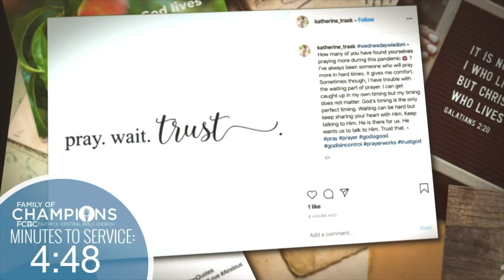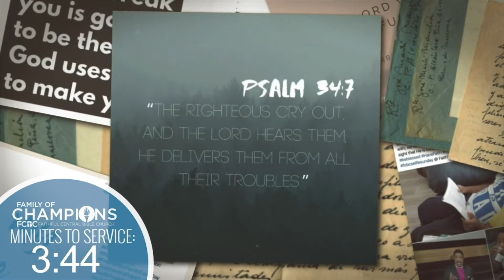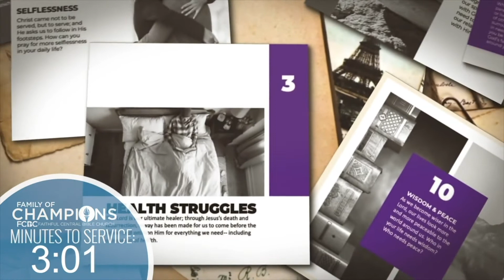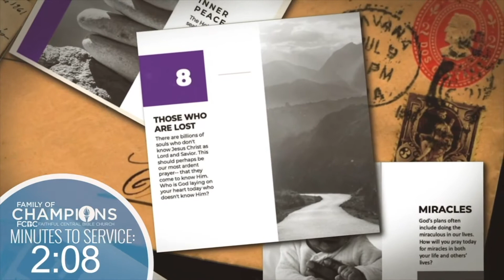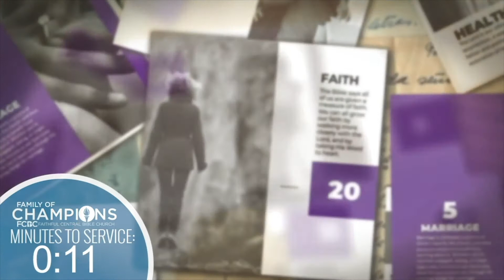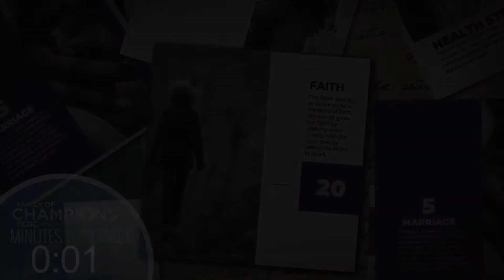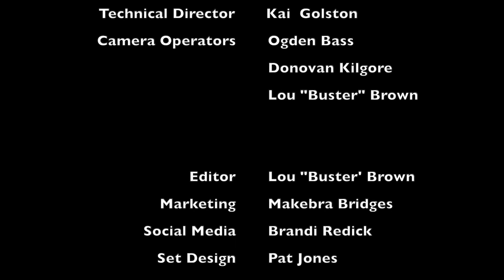Make 2022 Your Best Year Yet, Start The Path To Being Set For Life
Are you looking to have your best 2022? Then Set For Life is the perfect place to start. Join us on Tuesdays at 7 PM PST for brand new content to live your life by design.